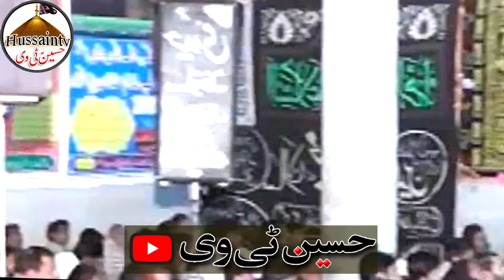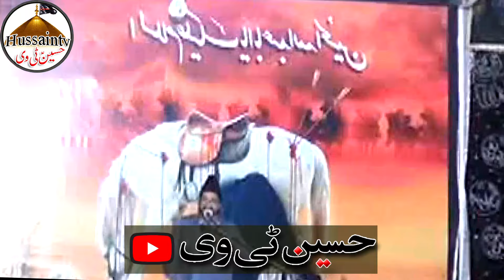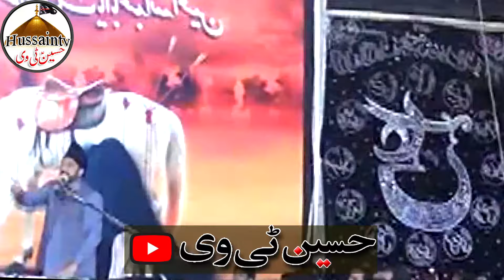Allama Ali Nasir Hussain of Talhara ka aik or Yad Gar Khitab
Hussaintv# Live Majalis#Recorded Majalis#admin Azhar Hussain#
اسلام وعلیکم  معزز مومنین کرام یا علی علیہ السلام مدد   ہمارے چینل کو سبسکرائب کریں بیل آئیکن کا بٹن پریس کریں ویڈیوز کو لائک کرتے رہیں تاکہ ہماری  ہر نئی آنے والی ویڈیو آپ دیکھ سکیں